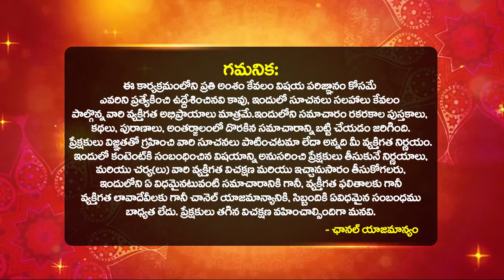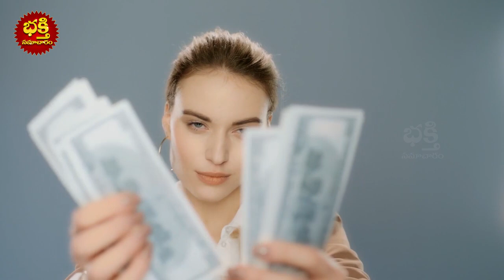ఈ కార్తీక పౌర్ణమి తర్వాత మకర రాశి వారికి జరిగేది ఇదే MAKARA Rasi 2023 astrology Bhakthi Samacharam